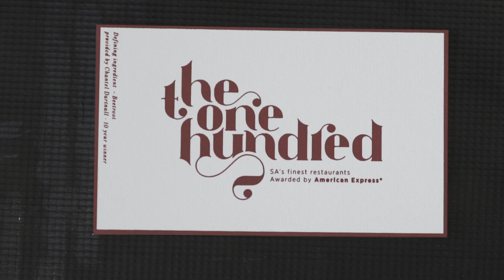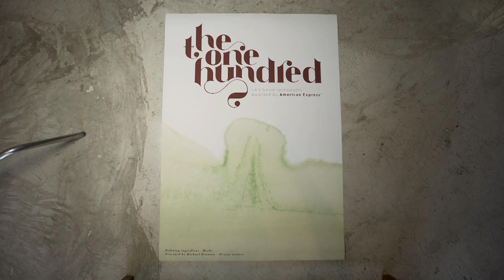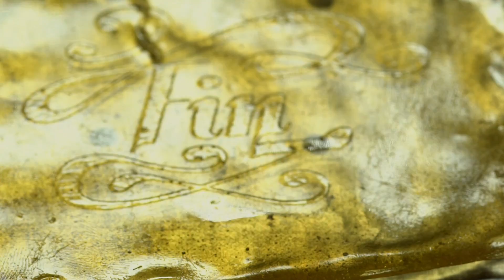Nedbank One Hundred - The 100 AV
This year marks two milestones - it is the 18th annual Platinum Fine Dining Awards and we are proud to announce that this year one hundred restaurants are being awarded. Which introduces the theme for the this evening - The One Hundred.

Directed and Shot by Chris Bezuidenhout